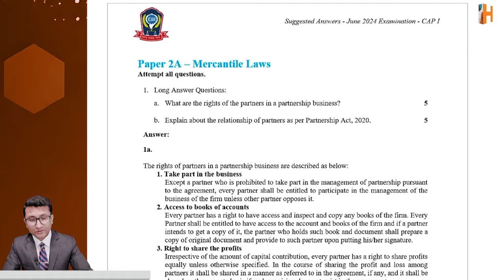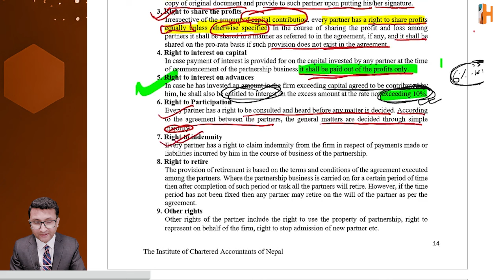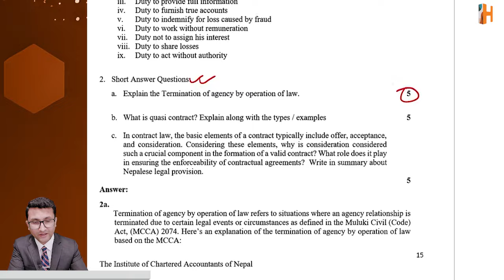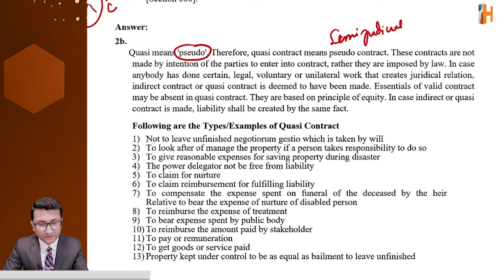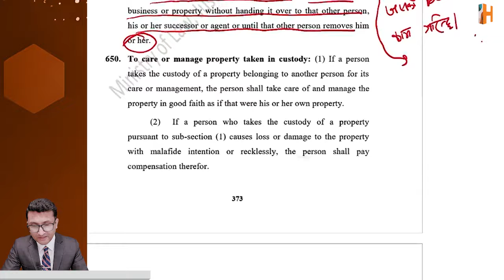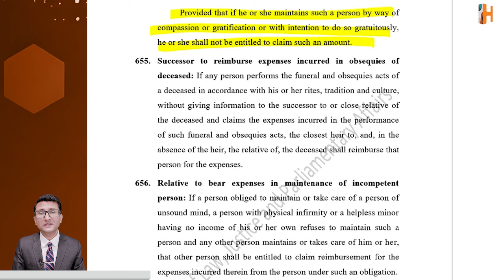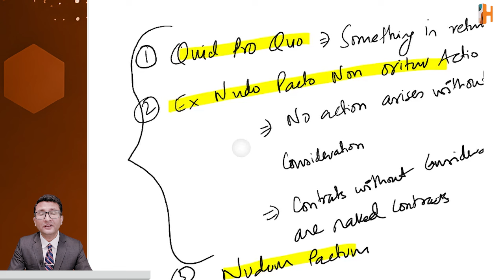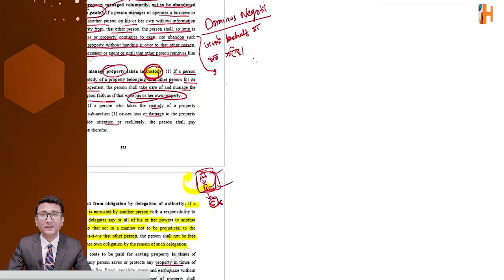CAP I Mercantile Law | June 2024 Question Discussion | CA Sunil Joshi | Hamro Academy CA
In this video session, CA Sunil Joshi, discusses the questions of CAP I Mercantile Law June 2024 exam. The session is designed to help students prepare for their upcoming exam by providing insights into the types of questions they can expect to see on the exam.